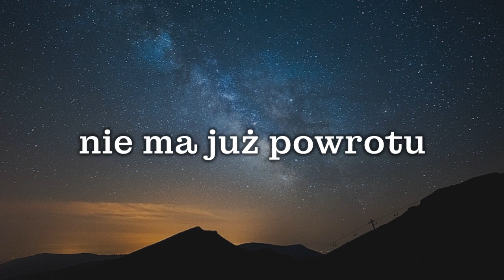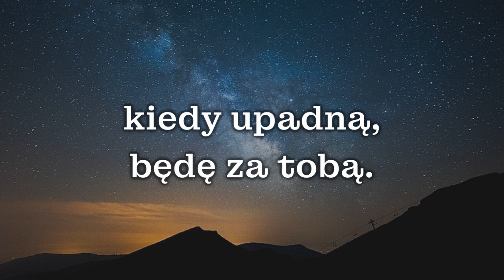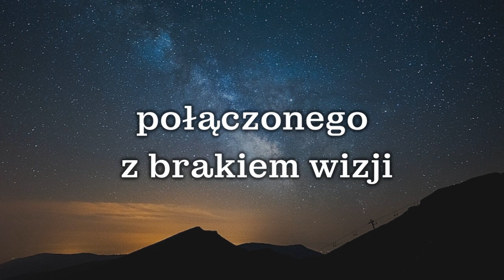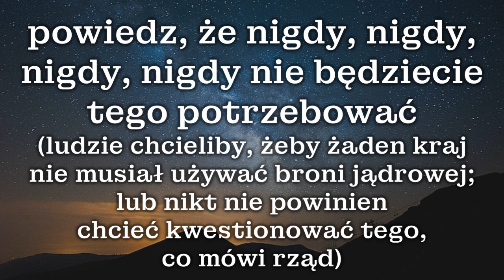Tears For Fears - Everybody Wants To Rule The World + napisy pl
Artist: Tears For Fears          Title: Everybody Wants To Rule The World